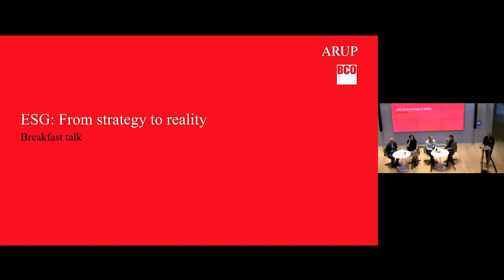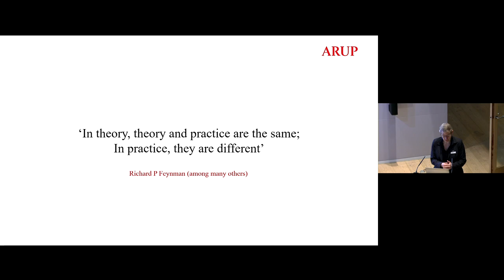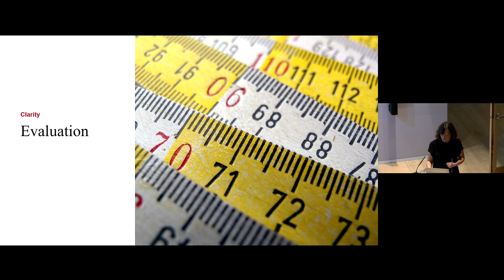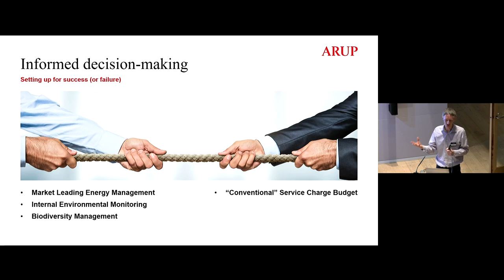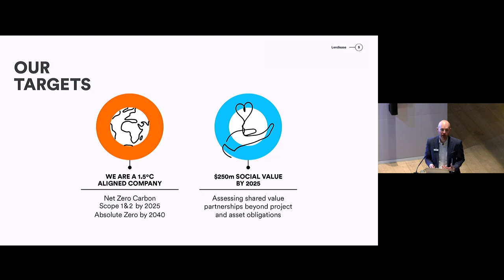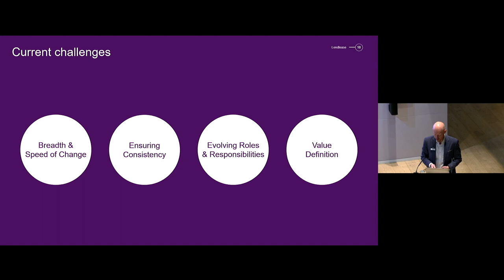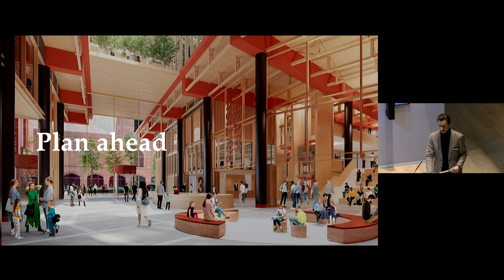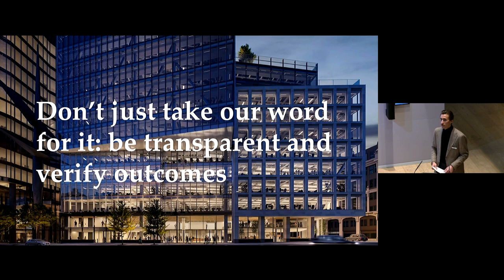Breakfast with Arup - ESG: from strategy to reality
How do we turn ESG commitments into real outcomes?

Property companies are growing their ESG aspirations. The challenge is to embed those aspirations into robust ESG strategies and implement them throughout the property lifecycle to deliver tangible results.

The pledge to achieve net zero carbon is rightly attracting attention, but we must also fulfil our commitments to generate social value benefits such as enhancing biodiversity, protecting health and improving wellbeing.

Join BCO, Lendlease, Stanhope and Arup for breakfast and take part in a thought-provoking debate exploring the process of moving from a set of strategic ESG aspirations through to real outcomes on the ground and the challenges faced by those making it happen.

Speakers:

Chris Botten | Lendlease
Jess Kennedy | Arup
Nils Rage | Stanhope
Stephen Hill | Arup

Panel Chair:

Mel Allwood | Arup

Lineup:

0:00 – Mel Allwood - Introduction of event and participants

07:00 – Jess Kennedy - What makes a successful strategy?​

14:23 – Stephen Hill - Delivered strategy to delivered reality​

22:33 – Chris Botten - ESG at Lendlease

34:50 – Nils Rage - ESG at Stanhope

45:28 – Speakers and panel chair - Q&A

54:49 – Mel Allwood - Presentation closure and thanks